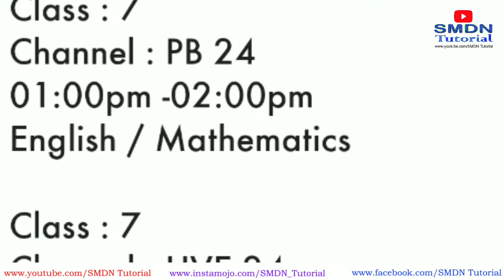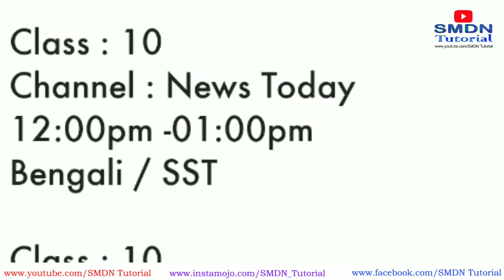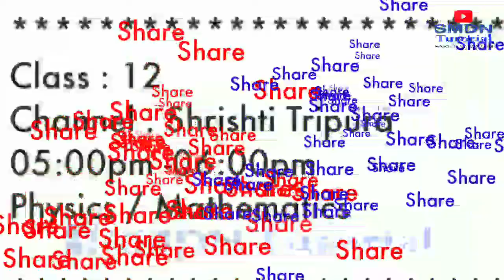Live Class Update 01-05-2020 l Live Classes for 6,7,8,9,10,12 l SMDN Tutorial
01/05/2020
Friday

LIVE Classes  Telecast Schedule

Class : 6
Channel : News ICON
10:00am -11:00am
English / Mathematics

Class : 6
Channel : Drishti Tripura
02:00pm -03:00pm
English / Mathematics

Class : 7
Channel : PB 24
01:00pm -02:00pm
English / Mathematics

Class : 7
Channel : LIVE 24
04:00pm -05:00pm
SST / Science

Class : 8
Channel : News Vanguard
11:00am -12:00pm
English / Mathematics

Class : 8
Channel : KOK Tripura
03:00pm -04:00pm
SST / Science

Class : 9
Channel : Headlines Tripura
09:00am -10:00am
Bengali / SST

Class : 9
Channel : Awaaz Tripura
06:00pm -07:00pm
Bengali / SST

Class : 10
Channel : News Today
12:00pm -01:00pm
Bengali / SST

Class : 10
Channel : Mrinalini ENN
07:30pm -08:30pm
Bengali / SST

Class : 12
Channel : Shrishti Tripura
05:00pm -06:00pm
Physics / Mathematics

With Regards
SMDN Tutorial
News ICON 👇🏻

প্রিয় শিক্ষার্থী , আপনারা Pre-Recorded ক্লাস দেখে নিন